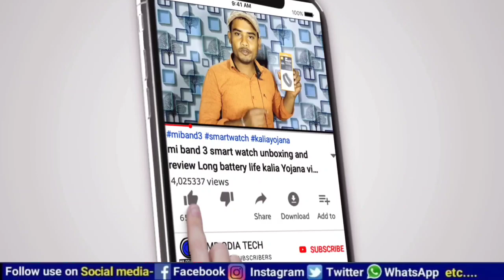pm Kisan 11th insatelmeant date 2022 || Kalia Yojana 7 th insatelmeant money transfer Bank account